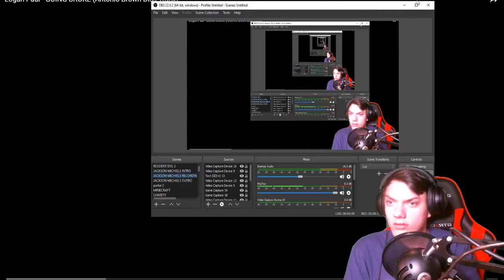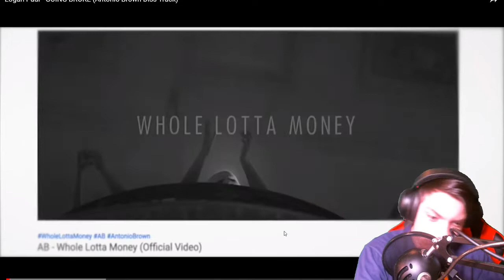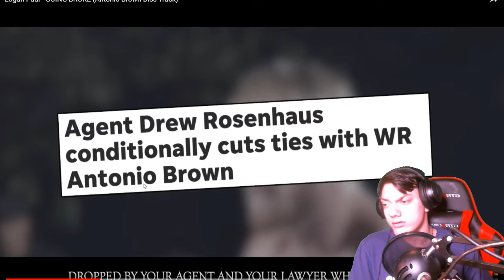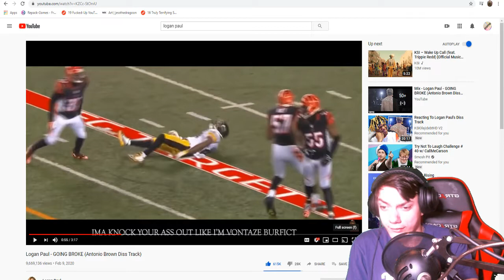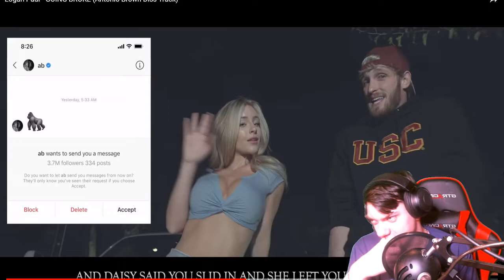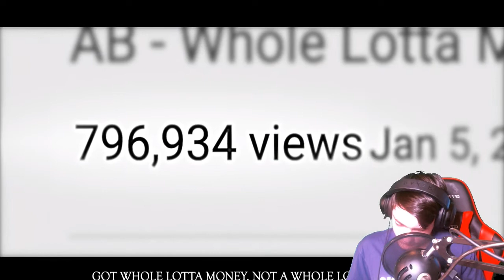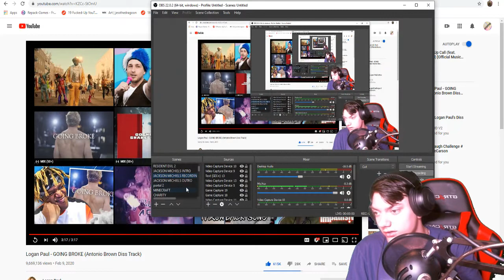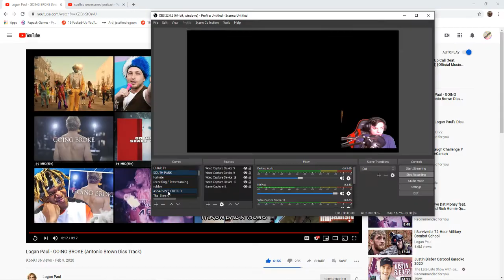Reacting to Logan Paul's Antonio Brown Disstrack... **OMG**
LISTEN TO MY GROUP PODCAST!

                !NEW  UPLOADS ALMOST EVERY WEEK!